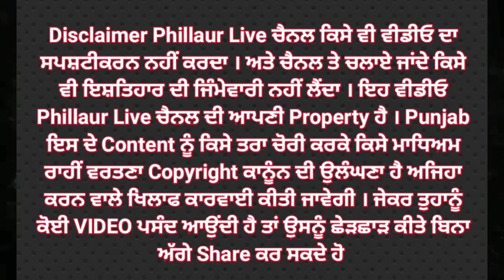ਪਰਾਲੀ ਵਾਲੇ ਟਰੈਕਟਰ ਨਾਲ ਵਾਪਰਿਆ ਵੱਡਾ ਹਾਦਸਾ ਸਾਰੀ ਘਟਨਾ ਸੀਸੀਟੀਵੀ ਵਿੱਚ ਹੋਈ ਕੈਦ